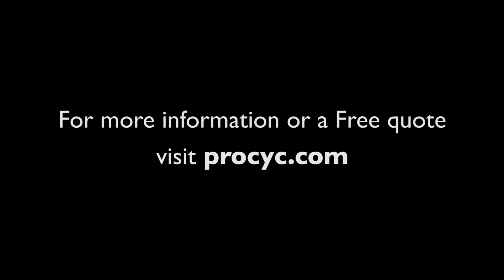PRO CYC Green Screens at NAB 2017 - Amazing Virtual Sets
We had a great time at the NAB 2017 trade show in Las Vegas. We were honored to provide green screens for some of the most respected companies in the world including Blackmagic Design, ROSS Video, Brainstorm Media and Zero Density.